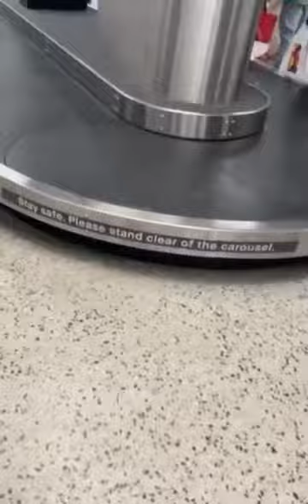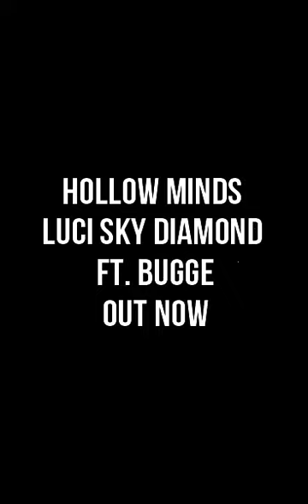Vlog: April Week 4: 2024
Rites of Passage Tattoo Festival Melbourne 2024!